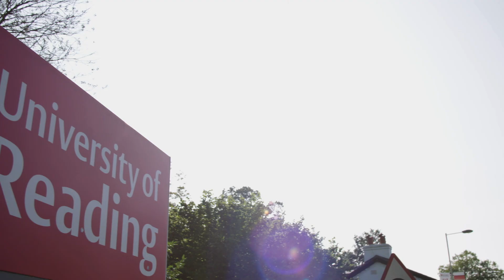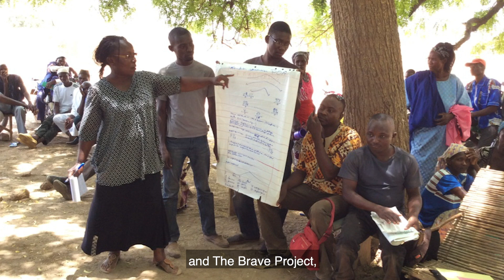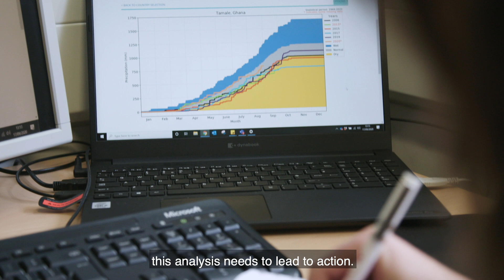Tackling water scarcity, Sub-Saharan Africa - Walker Institute | Adapting for Tomorrow's Environment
"We need to move away from making decisions based on perceptions and use evidence instead" The Walker Institute at the University of Reading is working with local communities in Sub-Saharan Africa to understand their priorities around issues of water scarcity. Through projects such as The Rain Watch Project and The Brave Project, water scarce communities are being given the data needed to make informed decisions about how actions today will impact their future.

Adapting for Tomorrow's Environment is an online programme highlighting the role the water and environmental management sector can play in developing solutions to the climate and ecological emergency.

Join in the conversation using